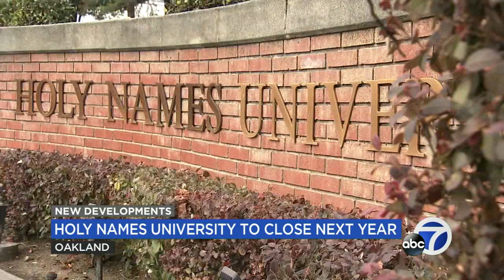154-year-old Holy Names University closing next year, officials say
Holy Names University in Oakland, Calif. will be closing after the spring 2023 semester, officials said.